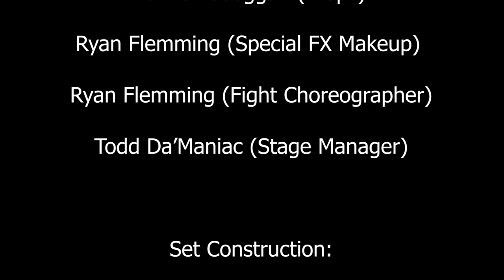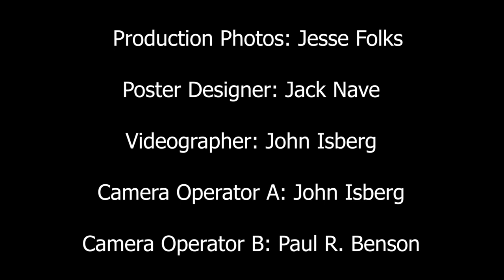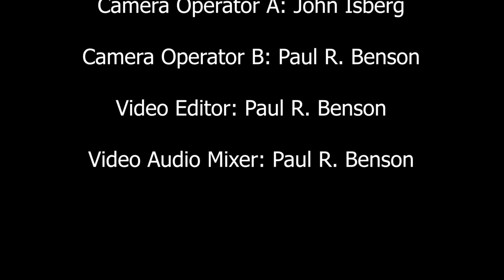Marisol by Jose Rivera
A black box blowout of one of the greatest plays written in the past 30 years.